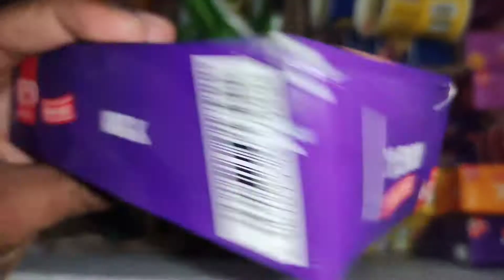Saardi Mein Ice cream Khaai 😋| Mursleen Vlog